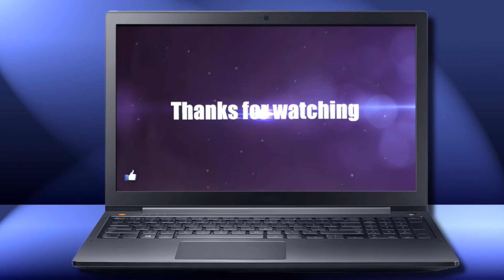[ETS2. V1.34]...PDT...Volvo FM Irani by moslem v8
Moja konfiguracja